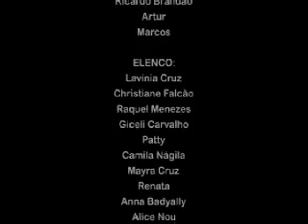Maria Scombona - 20 Meninas (completo)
Clipe da melhor banda sergipana: Maria Scombona